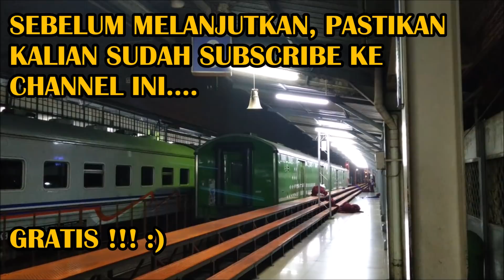5 Kereta Api PAGI BUTA di Stasiun Pasar Senen ~ BANYAK KERETA API BERDATANGAN !!!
Video kereta api di Stasiun Pasar Senen JAKARTA saat pagi buta sekitar pukul 2 -4 pagi, banyak kedatangan kereta api jarak jauh dari berbagai kota seperti Surabaya, Semarang, Yogyakarta, Solo, dan lainnya.

Stasiun Pasar Senen (PSE) atau juga biasa disebut Stasiun Senen adalah stasiun kereta api kelas besar tipe A yang terletak di Senen, Senen, Jakarta Pusat, tepatnya di wilayah ramai dekat Gelanggang Remaja Planet Senen dan pusat perbelanjaan Pasar Senen; termasuk dalam Daerah Operasi I Jakarta. [WIKIPEDIA]

Kereta pada video kali ini :
1. KA Gajahwong (Lempuyangan - Pasar Senen)
2. KA Gumarang (Surabaya Pasar Turi - Pasar Senen)
3. KA Senja Utama Solo (Solo Balapan - Pasar Senen)
4. KA Tawang Jaya Premium (Semarang Tawang - Pasar Senen)
5. KA Barang

Kereta Api yang dilayani di STASIUN PASAR SENEN (GAPEKA 2019, TAHUN 2019) :
1. Malabar, dari dan tujuan Malang via Bandung (eksekutif-bisnis-ekonomi)
2. Singasari, dari dan tujuan Blitar (eksekutif-ekonomi plus)
3.Gaya Baru Malam Selatan, dari dan tujuan Surabaya (eksekutif-ekonomi plus)
4. Jayabaya, dari dan tujuan Surabaya bersambung Malang via Semarang-Cepu-Bojonegoro (eksekutif-ekonomi plus)
5. Brantas, dari dan tujuan Blitar via Semarang-Solo-Madiun (reguler: eksekutif-ekonomi, tambahan: bisnis-ekonomi plus)
6. Anjasmoro, dari dan tujuan Jombang (eksekutif-ekonomi plus)
7. Gumarang, dari dan tujuan Surabaya (eksekutif-bisnis)
8. Dharmawangsa, dari dan tujuan Surabaya (eksekutif-ekonomi)
9. Fajar/Senja Utama Solo, dari dan tujuan Solo (eksekutif-ekonomi premium)
10.  Mataram, dari dan tujuan Solo (eksekutif-bisnis)
11. Bogowonto, dari dan tujuan Yogyakarta (eksekutif-ekonomi plus)
12. Gajah Wong, dari dan tujuan Yogyakarta (eksekutif-ekonomi plus)
13. Fajar/Senja Utama YK, dari dan tujuan Yogyakarta (eksekutif-ekonomi premium)
14. Sawunggalih, dari dan tujuan Kutoarjo (eksekutif-ekonomi premium)
15. Kertajaya Tambahan, dari dan tujuan Surabaya (bisnis-ekonomi plus)
16. Kutojaya Utara Fakultatif, dari dan tujuan Kutoarjo (bisnis-ekonomi plus)
17. Kertajaya, dari dan tujuan Surabaya
18. Tawang Jaya Premium, dari dan tujuan Semarang
19. Majapahit, dari dan tujuan Malang via Semarang-Solo-Madiun
20. Jaka Tingkir, dari dan tujuan Solo
21. Sawunggalih Fakultatif, dari dan tujuan Kutoarjo
22. Matarmaja (reguler dan tambahan), dari dan tujuan Malang via Semarang-Solo-Madiun
23. Bengawan, dari dan tujuan Solo
24. Progo, dari dan tujuan Yogyakarta
25. Serayu, dari dan tujuan Kroya bersambung Purwokerto via Bandung
26. Tawang Jaya, dari dan tujuan Semarang
27. Tegal Ekspres, dari dan tujuan Tegal
28. Walahar Ekspres/Lokal Purwakarta, tujuan Jakarta Tanjung Priuk
29. Jatiluhur/Lokal Cikampek, tujuan Jakarta Tanjung Priuk
30. KRL Commuter Line
[SUMBER : WIKIPEDIA]

Tanggal : Juli 2019
Lokasi : Stasiun Pasar Senen, JAKARTA

📷 Camera : HP Asus Zenfone Max Pro M2